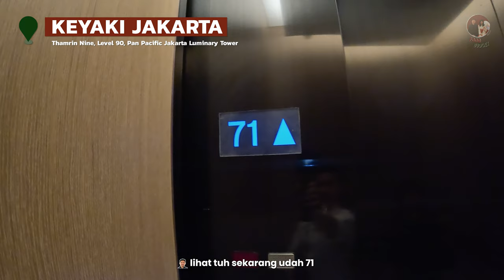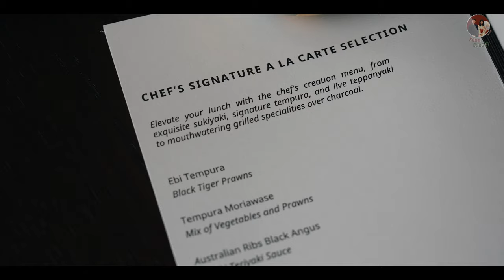ALL YOU CAN EAT BARU & TERMEWAH DI LANTAI 90 | ABIS MAKAN BISA NAFAS? - hotel buffet review IDR 800K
di episode kali ini, diaz dan livia ketemu JAPANESE HOTEL BUFFET BINTANG 5 yang lokasinya di hotel bintang 5 tertinggi di jakarta! gimana ya rasanya makan di lantai 90?

unlimited makanan jepang yang FRESH & ENAK; sushi, sashimi, robatayaki, oyster, teppanyaki, steak, dan masih banyak lagi!

📍keyaki - hotel pan pacific Jakarta
💸 Harga: IDR 795K++ (promo GHA member) -  jadi IDR 866K nett/orang

Diaz Livia meter: MUST TRY ❤️

hotel buffet review jakarta - keyaki, pan pacific hotel jakarta
hotel buffet review -keyaki